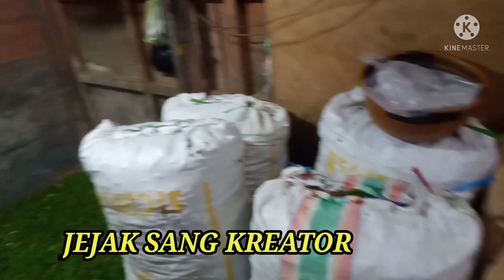BERITA TERBARU HARI INI, HARGA CABAI RAWIT HARI INI .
Di video yang kami tayangakan saat ini berisikan informasi tentang harga cabai rawit hari ini ,harga cabai,harga cabai rawit,harga cabai rawit merah,harga cabai rawit hari ini, harga cabai rawit hari ini di pasar induk.

TAG,
Harga cabai rawit merah hari ini di pasar induk,
Harga cabai,
update harga sayuran dan cabai di pasar induk pare,
cabai hari iniharga sayuran malam ini,
sayur pasar induk pare hari ini,
Harga cabai rawit hari ini,
harga sayur pasar induk pare hari ini,
harga cabai rawit hari ini melonjak,
Harga cabai pasar induk pare hari ini,
Harga cabai rawit,
Harga cabai rawit hari ini di medan,
Harga cabai rawit hari ini di lampung,
Harga cabai rawit hari ini jakarta,
Harga cabai rawit hari ini di jawa timur,

Mohon Doa Dan dukungn dari Anda
Semua Agar kami semakin semangat
Mermbuat konten dan berkarya di Dalam video kami, semoga isi dari tayangan video kami bermanfaat untuk anda
Terima kasih.

Kami mohon Dukungan dari anda
Dengan Cara,
Komen
Dan Nyalakan loncengnya ,agar anda
Mendapatkan Notifikasi dari video video kami yang terbaru